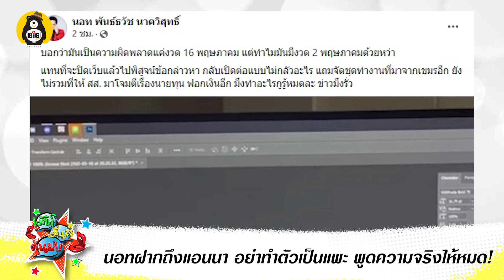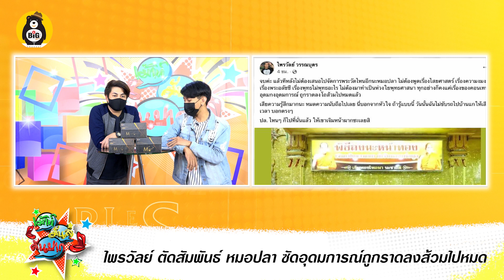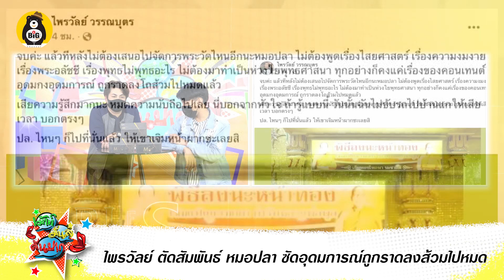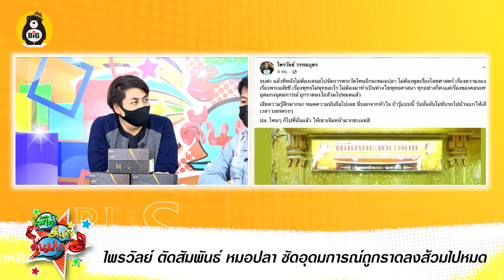ซัดแรง! นอท ลั่น แอนนา อย่าทำตัวเป็นแพะหวยทิพย์ / ไพรวัลย์ ตัดสัมพันธ์ หมอปลา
-นอทฝากถึงแอนนา อย่าทำตัวเป็นแพะ พูดความจริงให้หมด!
-ไพรวัลย์ ตัดสัมพันธ์ หมอปลา ซัดอุดมการณ์ถูกราดลงส้วมไปหมด